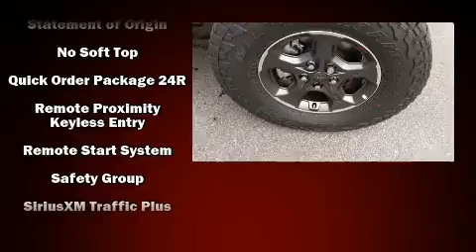2020 Jeep Gladiator RUBICON 4X4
Rick Hendrick Jeep Chrysler Dodge Ram FIAT
8333 Rivers Ave
in North Charleston, SC 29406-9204

You can expect a lot from the 2020 Jeep Gladiator. This 4 door, 5 passenger truck offers the latest in technological innovation and style. Smooth gearshifts are achieved thanks to the refined 6 cylinder engine, providing a spirited, yet composed ride and drive. Four wheel drive allows you to go places you've only imagined. Top features include front dual zone air conditioning, an automatic dimming rear-view mirror, heated seats, power door mirrors, skid plates, cruise control, a trailer hitch, and power windows. Jeep also prioritized safety and security with features such as: dual front impact airbags with occupant sensing airbag, integrated roll-over protection, traction control, brake assist, a security system, an emergency communication system, and 4 wheel disc brakes with ABS. Electronic stability control ensures solid grip atop the road surface, no matter how challenging the driving conditions. We pride ourselves on providing excellent customer service. Stop by our dealership or give us a call for more information.